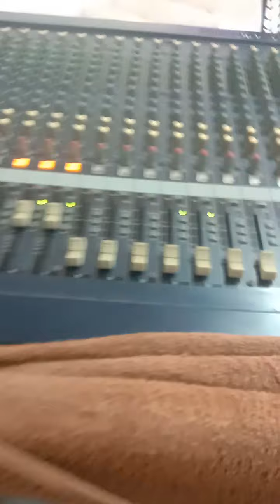verankilaku program marrage